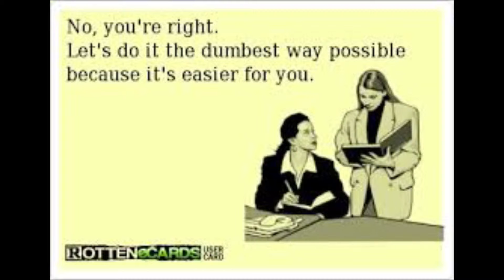MTSU On the Record: Your Supervisor's Humor with Dr. Timothy Dunne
Research by Dr. Timothy Dunne, an assistant professor of management, indicates that the use of humor by a supervisor in the workplace doesn't always have the intended effect.

Listen to "MTSU On the Record" from 5:30 to 6 p.m. each Monday and from 8 to 8:30 a.m. each Sunday on WMOT-FM (89.5